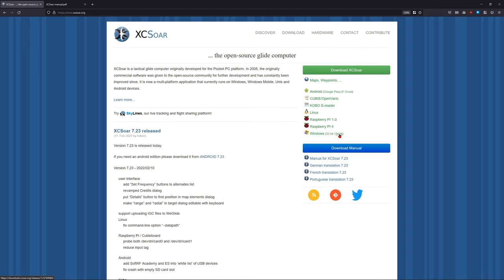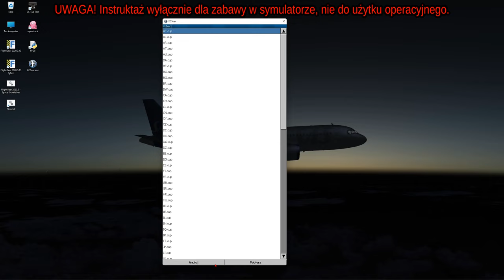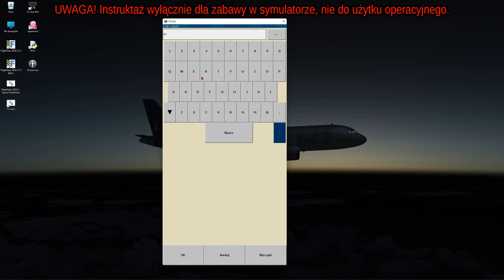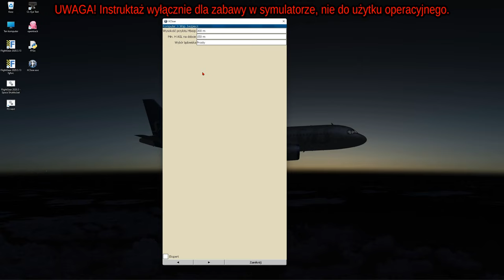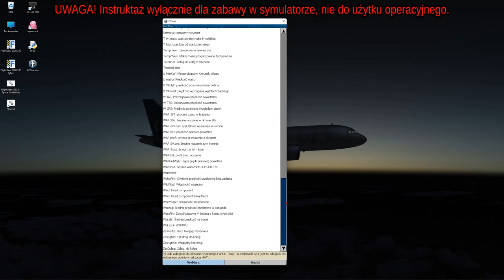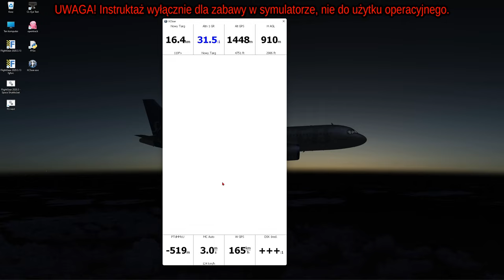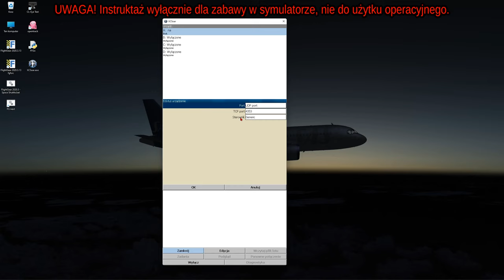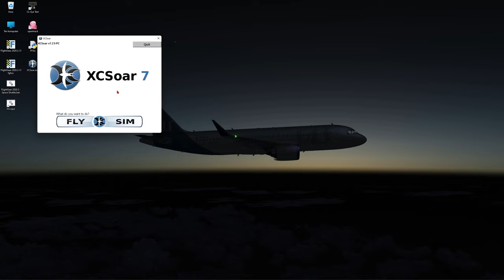FlightGear 2020 (81) | XCSoar, szybownictwo część 1/3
Rozpoczynamy poradnik o szybownictwie, a szybowanie bez XCSoar jest jak hoddog bez parówki :) Dlatego w tym odcinku konfigurujemy aplikację XCSoar i podłączamy ją z symulatorem lotów FlightGear.